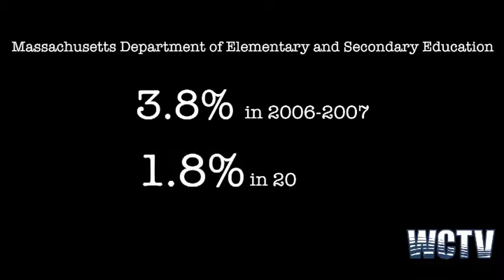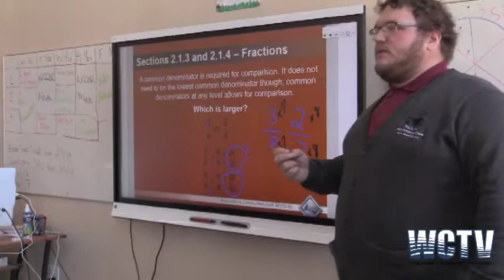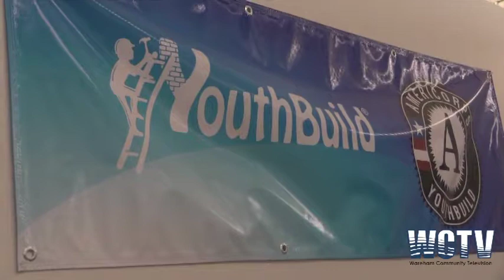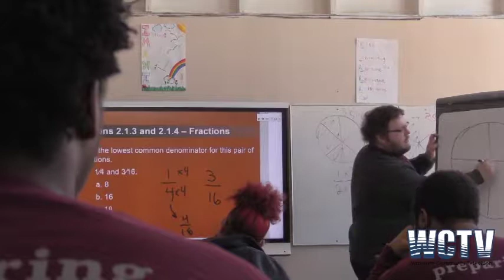Queen's Specials - PACE Youth Build New Bedford